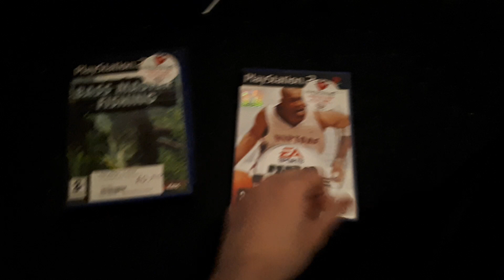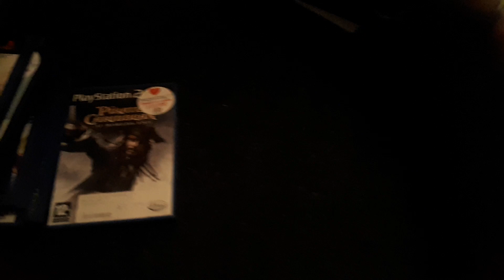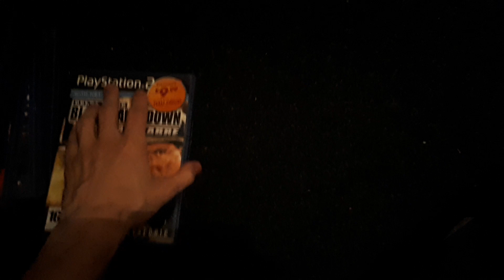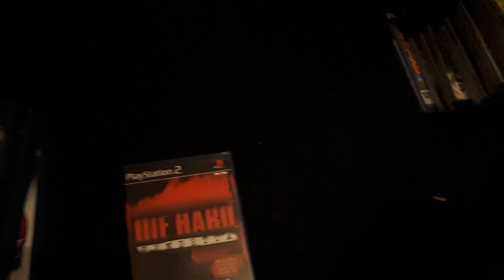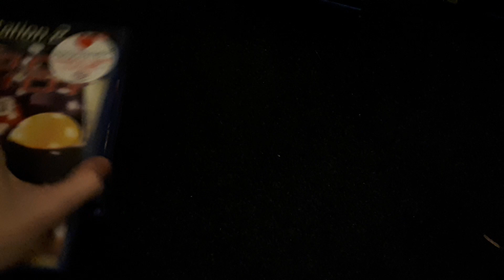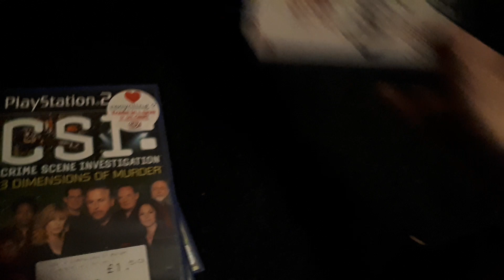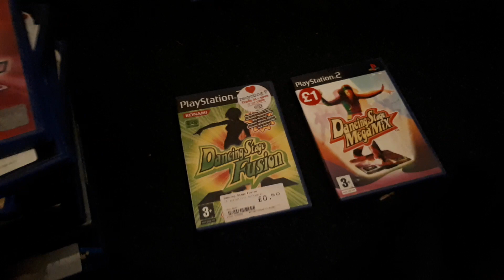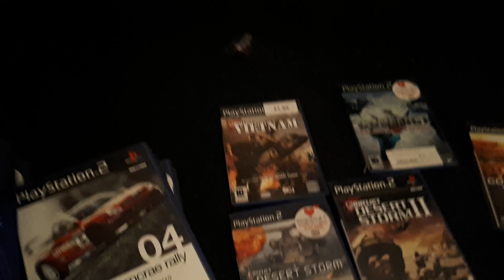2018 ASMR PS2 COLLECTION PART 10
Im back with the ultimate collection. The love for this system is certainly shown.